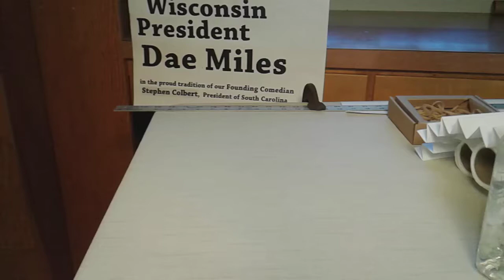Quarantine Report audio of DEMOCRACY NOW .ORG of April 24, 2020 Dae Miles making face masks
Dae Miles Wisconsin President April 24, 2020 part of audio of